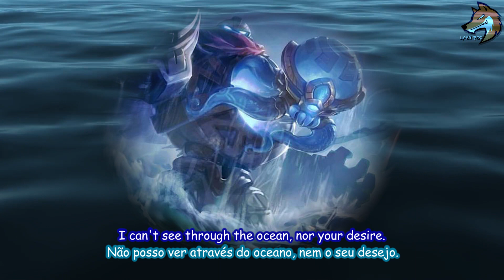Mobile Legends - Falas Atlas PT/BR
Mobile Legends

Falas Atlas

Se gostou do vídeo curta e  compartilhe.
PARCEIROS.

• Encontre aqui seu duo!
• Interação!
Junte-se ao Nerfados no *WHATSSAP*!

*FACEBOOK NERFADOS*!

Quer ajudar o canal?
Entre no link abaixo e faça uma doação.

Para participar dos vídeos de WTF MOBILE.

Peça a legenda do trailer do seu game por inbox !